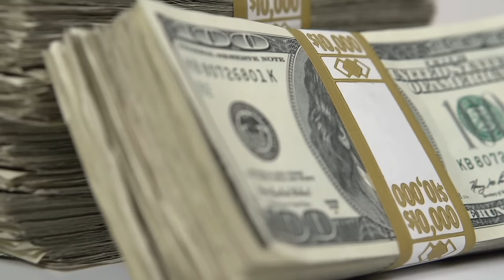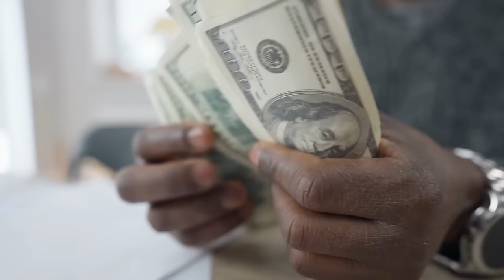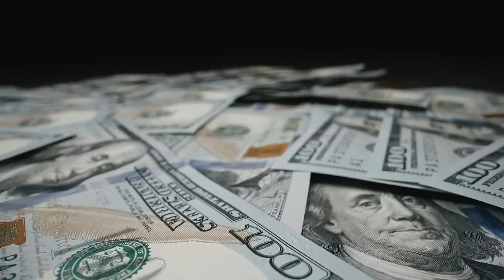When You Have NO MONEY Do This RITUAL Right Away!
When you have no money, do this right away for the best money manifestation. These are some of my best money rituals, that can assist in bringing abundance in time of need. many have tried and gave great testimonies to there effectiveness.

FOLLOW, SHOP & SUPPORT:

🧞JOIN US for SUNDAY MORNING LIVE STREAM:  @MyWorldofMetaphysics